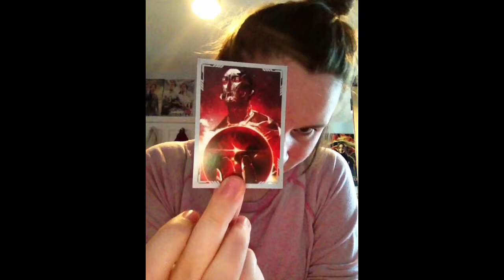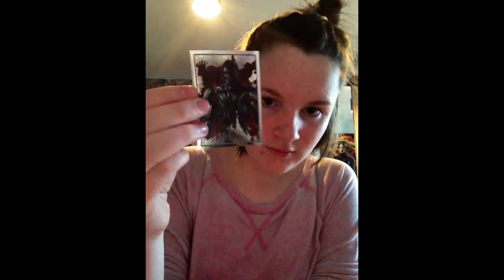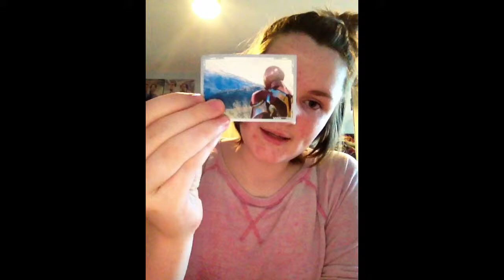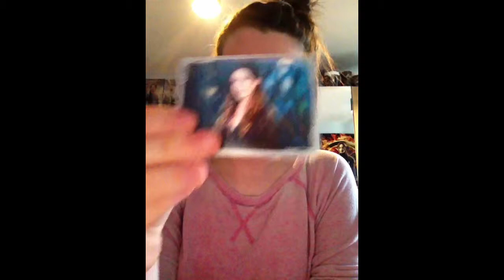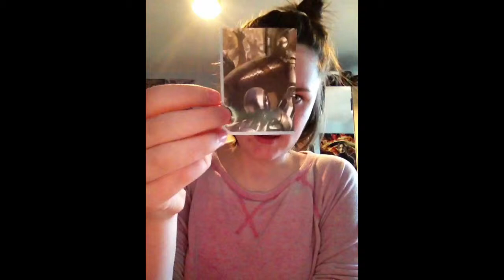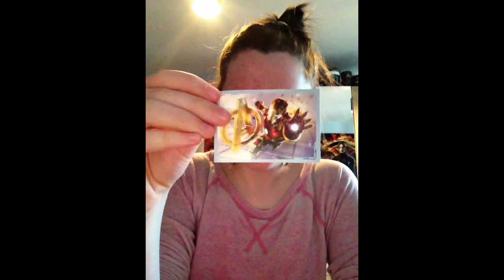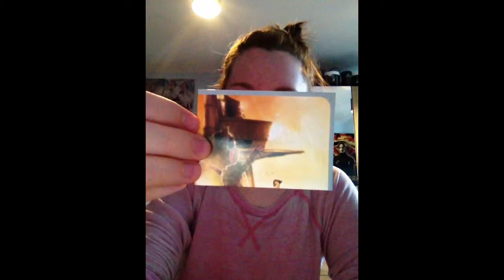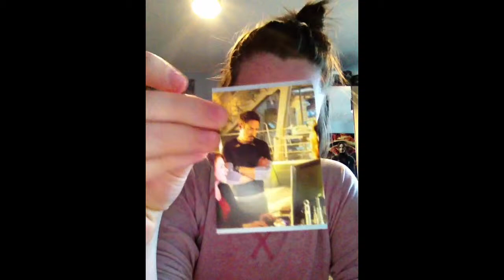Avengers: Age Of Ultron Sticker collection Opening and Trade:)